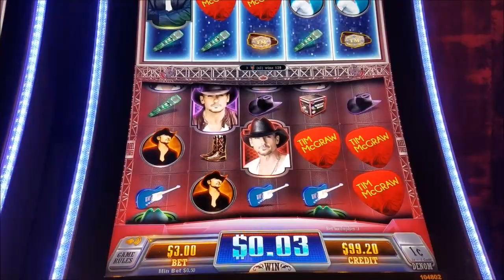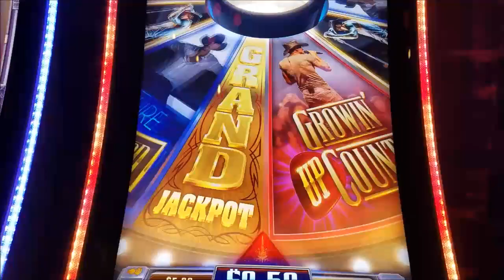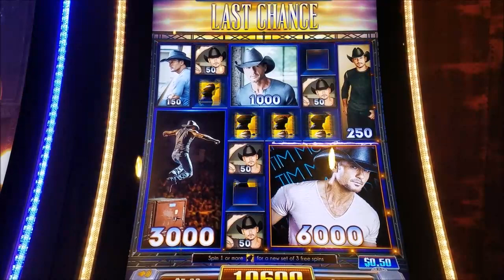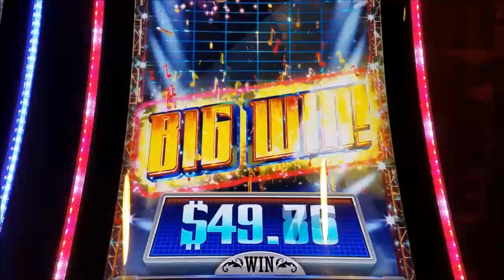☆★New Slot★☆ McGraw Slot Machine Bonus Win ☆★ Nice Game !!! First Attempt